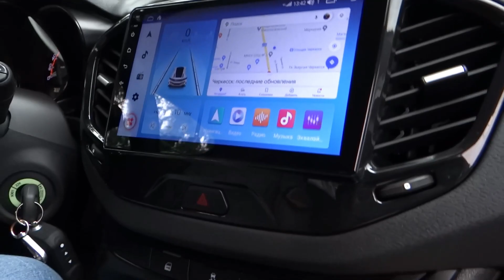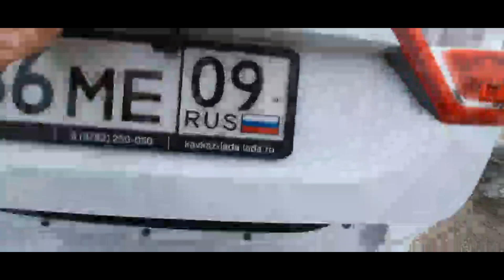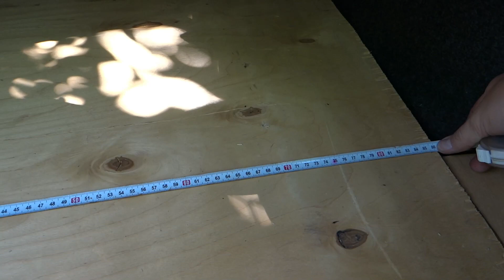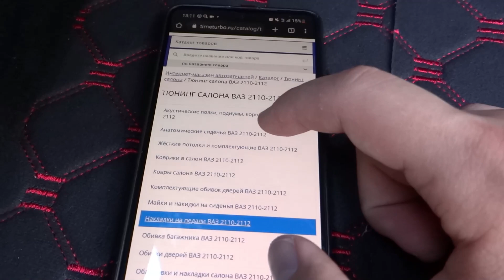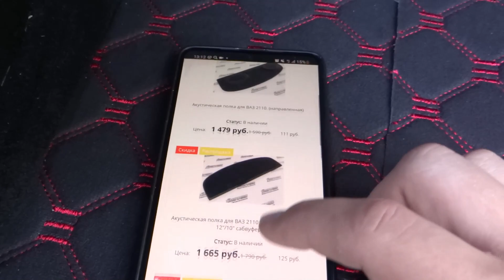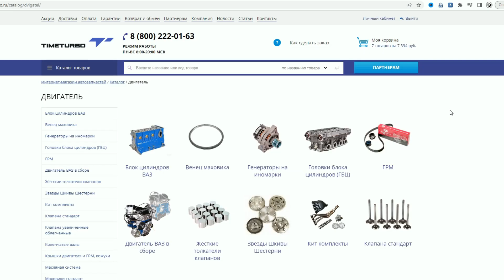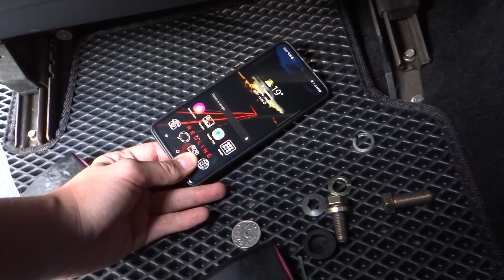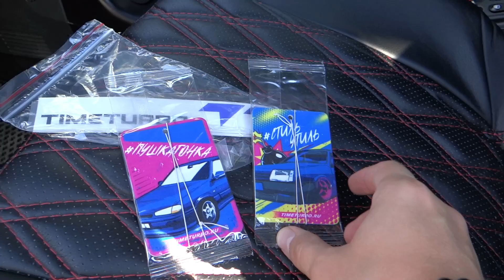ФАЛЬШПОЛ СВОИМИ РУКАМИ на ВАЗ 2110!+МЕЛОЧИ В САЛОН на 2500Р!ТЮНИНГ И ДОРАБОТКИ САЛОНА!БАГАЖНИК ТОП.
Инста reznichenko_sergei
Всем привет пацаны!В этой серии займемся ваз 2110!
Будет небольшой тюнинг и доработки,а именно:
Сделаем своими руками во дворе фальшпол(жесткий пол)перетянутый в красивый матерьял+
установим Органайзер в запасное колесо R14
Передние замки ремня безопасности на ВАЗ 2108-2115, 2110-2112
Тайм коды:
00:00 Про скрипы в салоне ваз
00:29 Заставка Timeturbo: Интернет магазин автозапчастей ВАЗ
00:39 Ваз 2110 в 2022 году +ФАЛЬШПОЛ СВОИМИ РУКАМИ
02:20 Приветствие своим дорогим зрителям!
04:33 Поехал забирать посылку на так энергия Черкесск,на лада веста 2022!
05:28 Посылка пришла от Timeturbo: Интернет магазин автозапчастей ВАЗ,отзыв!
06:20 Делаю фальшпол,жесткий пол на ваз 2110/приора своими руками
13:20 Перетяжка фальшпола
16:20 Органайзер в запасное колесо R14
17:20 Timeturbo: Интернет магазин автозапчастей ВАЗ
19:38 Тюнинг салона Экраны тоннеля пола на ВАЗ 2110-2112
12:45 Убираю скрипы в салоне!
25:40 Итоги фальшпола!
27:03 Вид от превого лица ваз 2110 pov

Бомба ролики:
тюнингваз ваз2110 ваз2110тюнинг ваз2110салон ваз фальшпол как сделать фальшпол?